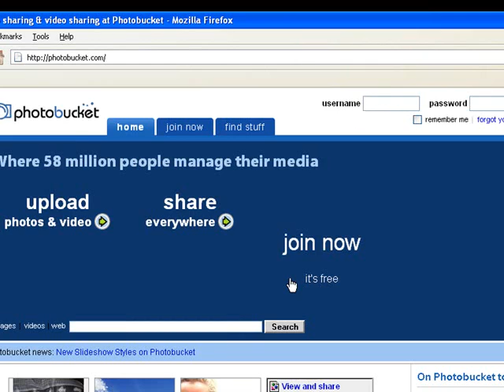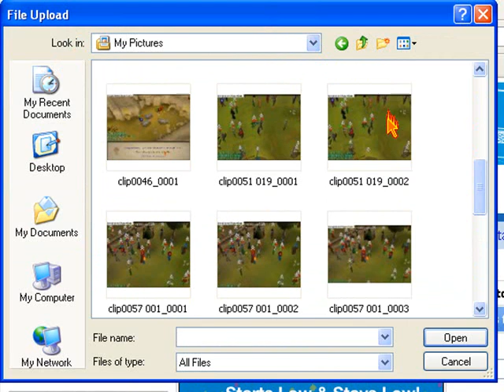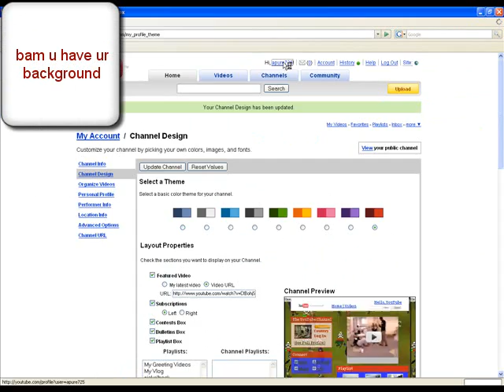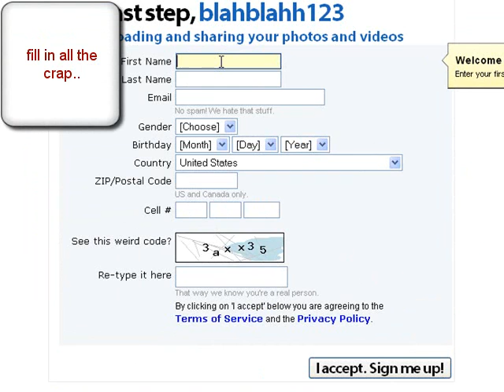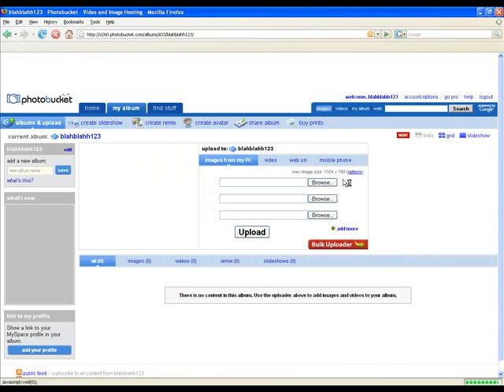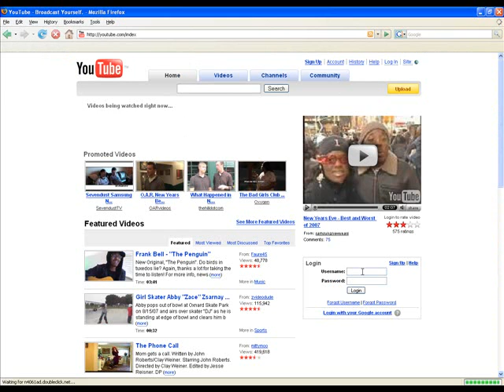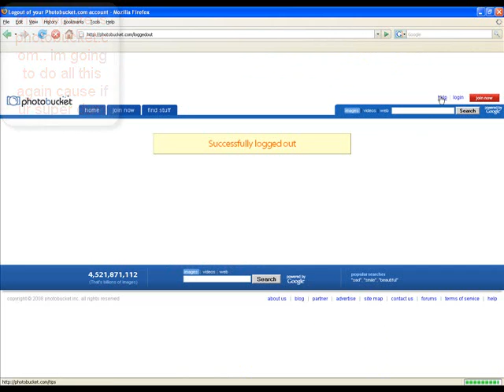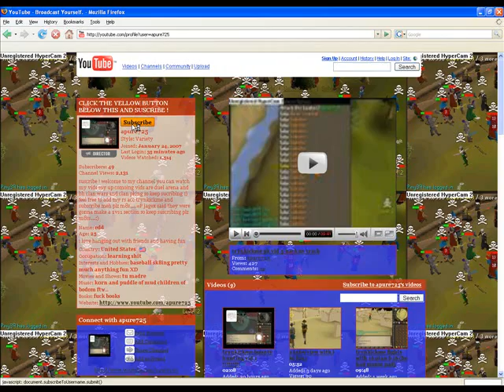how to get a cool youtube background (all credit to dawgsays